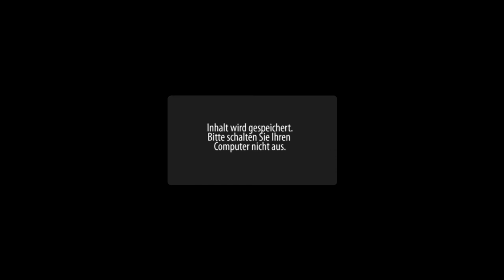SONIC THE HEDGEHOG 4 #003 - Dr. Eggman in HD ★ Lets Play - Sonic the Hedgehog 4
► Sonic the Hedgehog 4 [Episode 1]